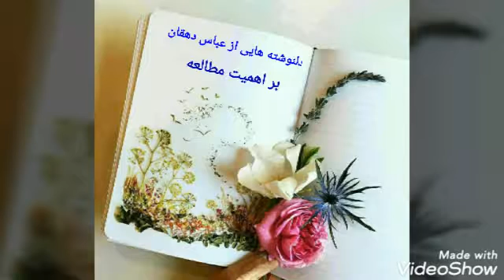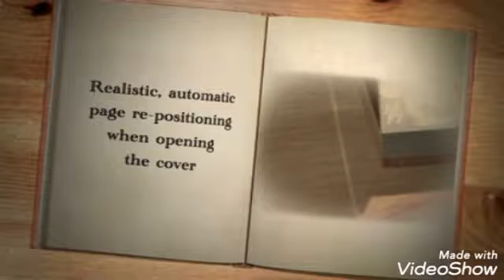دلنوشته هایی از عباس دهقان بر اهمیت مطالعه، نیروی قلم🖊 و دانش📚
دلنوشته هایی از عباس دهقان

بر اهمیت مطالعه، نیروی قلم🖊 و دانش📚

اگه ایرانی هستید و مطالب ارائه شده در این اثر را مفید دانستید حتما با دوستانتان به اشتراک بگذارید

با سپاس فراوان عباس دهقان ❤🌺